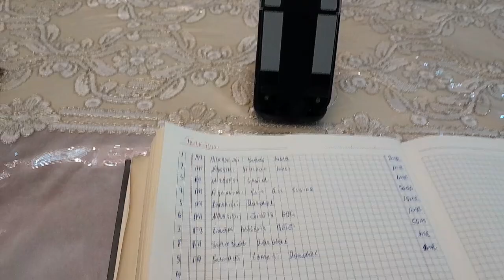Böyük Ailəmizdən Qardaş Türküyəyə madi mənəvi kömək kanpanyasına başladığ🇹🇷🇹🇷🇦🇿🇦🇿